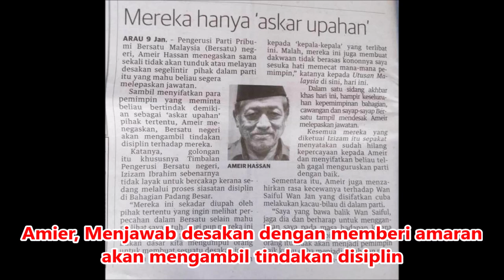KRISIS BERSATU PERLIS : SILA LETAK JAWATAN SEGERA !!!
KANGAR 9 Jan. - Kemelut yang 'membadai' Parti Pribumi Bersatu Malaysia (Bersatu) negeri ini makin parah dengan terbaharu Pengerusinya, Ameir Hassan didesak meletakkan jawatan oleh hampir keseluruhan kepemimpinan bahagian, cawangan dan sayap-sayap parti itu.

Kesemua mereka diketuai Timbalan Pengerusi Bersatu negeri, Izizam Ibrahim yang
mengadakan sidang akhbar di sini hari ini, sebulat suara menyatakan sudah hilang kepercayaan kepada Ameir dan menyifatkan beliau telah gagal menguruskan parti dengan baik.

Dalam masa sama, mereka juga menuntut  Bersatu pusat campur tangan dalam isu ini dengan segera dan mengambil tindakan terhadap Ameir yang juga merangkap Pengerusi Pakatan Harapan Perlis.

Izizam berkata, segala masalah yang berlaku di dalam parti selama ini adalah berpunca daripada Ameir yang gagal mentadbir dengan baik selain menjadikan parti seolah-olah hak miliknya.

Katanya, sebelum ini, Bersatu di semua tiga bahagian negeri ini, iaitu Kangar, Arau dan Padang Besar juga telah menolak beliau, cuma perkara tersebut  sengaja tidak dihebahkan kepada umum.

Ujarnya, hampir separuh ahli jawatankuasa Bahagian Arau iaitu kawasannya sendiri telah menandatangani petisyen memohon Majlis Pimpinan Pusat menggantikan Ameir dengan pemimpin lain yang lebih berkredibiliti dan berwibawa.

Manakala Bahagian Kangar dan Padang Besar juga jelas beliau, masing-masing telah menghantar memorandum dan aduan kepada Majlis Pimpinan Tertinggi mengenai keperluan Ameir dikeluarkan daripada barisan kepemimpinan negeri.

“Antara kelemahan beliau (Ameir) adalah tidak boleh melihat orang lain lebih kehadapan dan berasa terancam.

"Beliau juga menjadikan parti seolah-olah milik keluarga dan rakan-rakannya iaitu dengan melantik mereka dalam kalangan ahli keluarga, kenalan rapat sebagai ahli jawatankuasa sama ada di peringkat bahagian atau negeri.

“Beliau juga selalu mengambil tindakan tanpa melalui mesyuarat yang sah dan tidak melibatkan keseluruhan ahli jawatankuasa sama ada negeri atau bahagian dalam membuat keputusan," katanya

Tambah beliau, antaranya adalah seperti keputusan mesyuarat Pakatan Harapan negeri yang dipengerusikan oleh beliau sendiri memutuskan untuk menolak Majlis Pengurusan Komuniti Kampung (MPKK) tetapi dalam masa sama telah menghantar borang pencalonan MPKK yang melibatkan 'orang-orang' beliau sendiri kepada kementerian,” katanya.

Yang turut hadir dalam sidang akhbar tersebut ialah Pemangku Ketua Bersatu Bahagian Kangar, Datuk Azizan Hasyim; Timbalan Ketua Bersatu Bahagian Arau,
Maton Din; Ketua Angkatan Bersatu Anak Muda (Armada) negeri, Shazwan Fahmi Badrul Sham dan pemimpin-pemimpin peringkat cawangan seluruh negeri.

Mengulas lanjut, Izizam yang juga Ketua Bersatu Bahagian Padang Besar berkata,
masalah yang berbangkit selama ini bukan disebabkan parti tetapi berpunca daripada kegagalan Ameir sendiri.

“Kami  memohon supaya Majlis Pimpinan Tertinggi segera mengambil tindakan untuk membubar kepimpinan negeri dan Bahagian Arau seterusnya melantik Wan Saiful Wan Jan sebagai penyelaras untuk menyusun semula parti di seluruh negeri,” katanya.